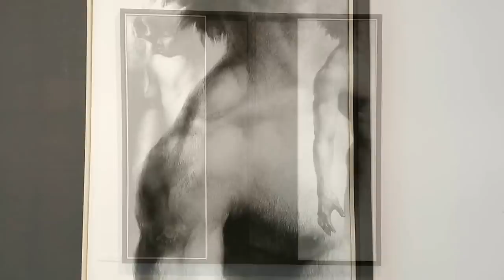조은영 개인전 Cho Eunyoung _ 가나인사아트센터_2015